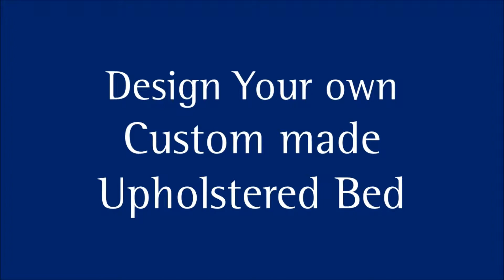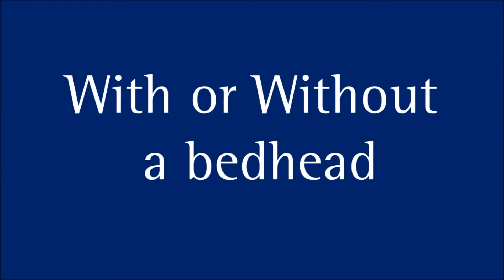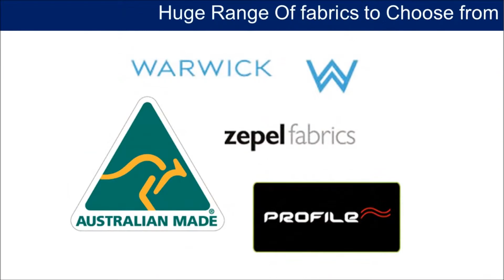Showroom 29 11 2014